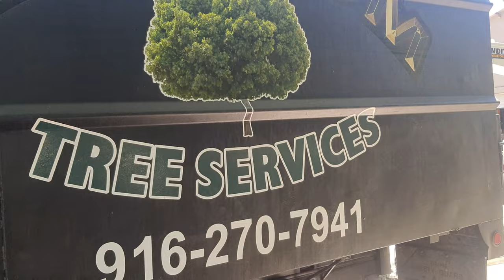ЧТО ПОШЛО НЕ ТАК? РЕЖИМ ПИЛИМ КРОШИМ ДЕРЕВО ЕВКОЛИПТ